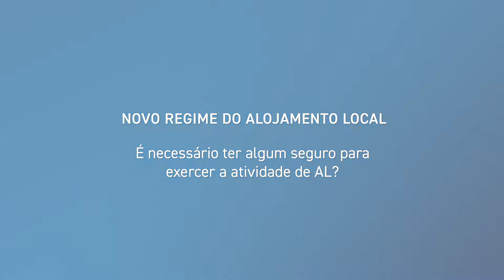AL: Sou obrigado a ter seguro para o exercício da atividade?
O novo regime do Alojamento Local obriga a ter algum seguro para o exercício da atividade? Sim, responde Ana Jacinto, a nossa Secretária-Geral. Saiba ao que a Lei obriga.